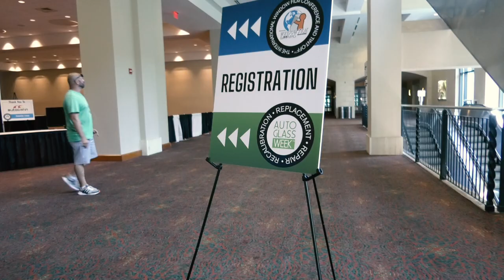Welcome to 2022’s International Window Film Conference and Tint-Off™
The International Window Film Conference and Tint-Off is here and professionals are traveling far and wide for education, networking and competition.